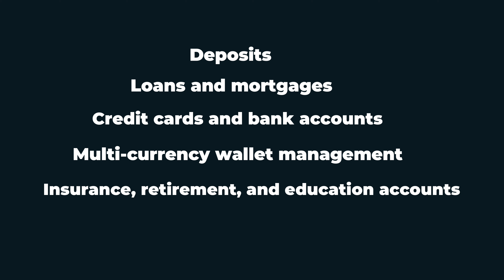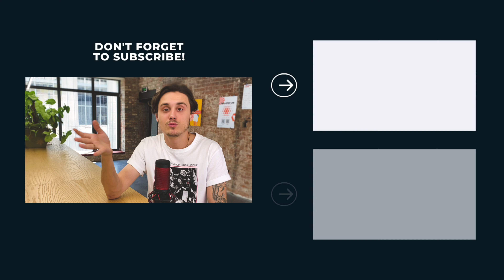Crowdfunding vs banking: what are the challenges?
Our FinTech Strategist, Nick, compares crowdfunding vs banking and the challenges associated. A bank consists of several divisions, including investment banking and commercial banking. The difference between the two divisions is the key to understanding how and where banks and crowdfunding can work together.

00:00 Introduction
00:23 What is commercial banking?
00:41 What is investment banking?
01:00 Why is the difference so important for crowdfunding?
01:34 Why can't a bank launch its own p2p lending platform?
02:01 What's the effect of crowdfunding on banks?
02:34 How exactly is crowdfunding challenging the banking sector?

If you're looking to build your own crowdfunding platform or start a regulated investment business, LenderKit may be able to help. We've built platforms for many different industries, including real estate, p2p lending, in the clean energy space and a few others.